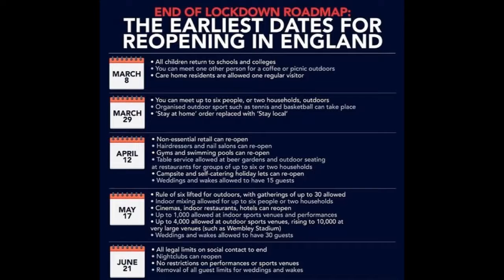Will everyone need to have a proof of vaccination Covid passport to go to the pub?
This measure may well be implemented to reopen the economy and society.